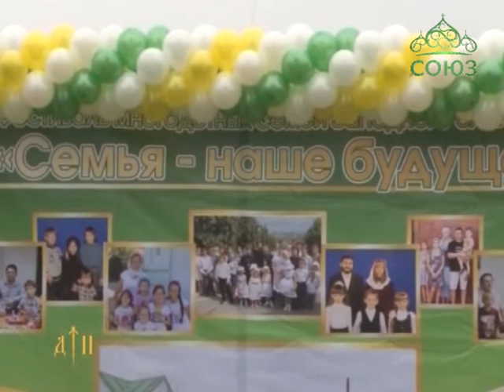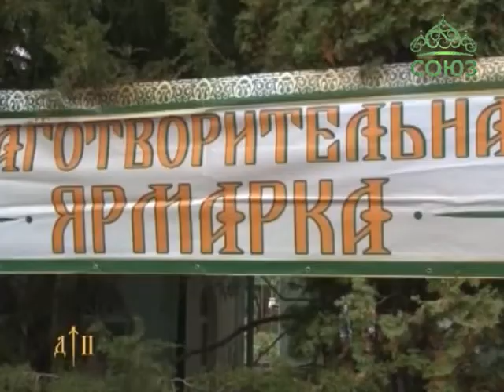Фестиваль «Семья – наше будущее» в Ростове-на-Дону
Совсем недавно в Западном благочинии Ростовской митрополии был открыт Центр помощи многодетным семьям «Семь Я». Уже сегодня можно увидеть первые плоды этого проекта. На территории храма Святой Троицы Ростова-на-Дону состоялся фестиваль «Семья – наше будущее». В рамках мероприятия состоялись выступления творческих коллективов, конкурсы, дарились призы и подарки.